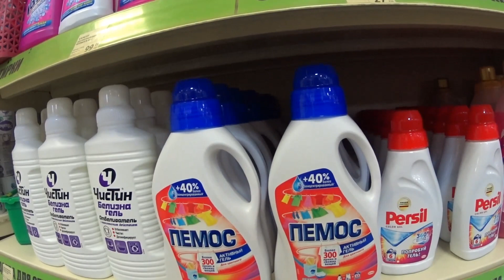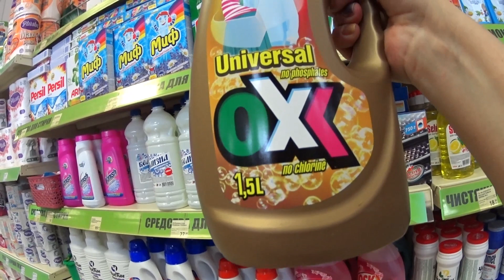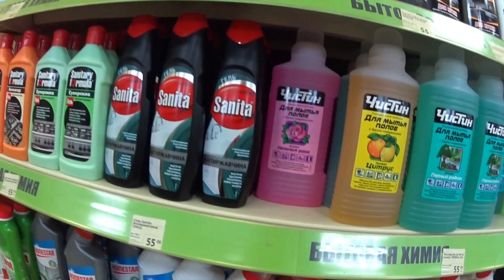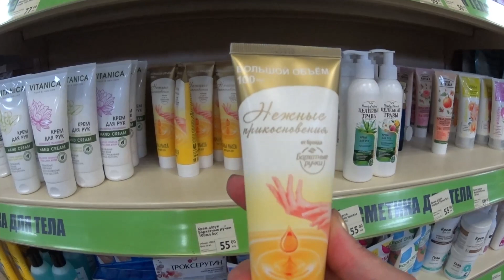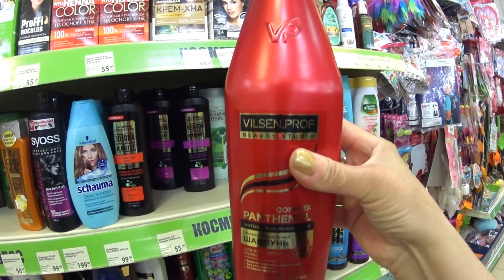FIX PRICE. ОЧЕНЬ МНОГО НОВИНОК НА ПОЛКАХ МАГАЗИНА ФИКС ПРАЙС.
FIX PRICE. - Пасхальные новинки на полках ФИКС ПРАЙСА. - Отвечаю на вопросы об отдыхе в Адлере. - Организация и хранение чая. Моя розовая посуда. - Адлер. Магазин СВЕТОФОР. ОГРОМНЫЙ ВЫБОР ТОВАРА. - Сочи. Адлер. Прощаемся с морем и на вокзал. - Сочи. Адлер. Выбираем южные сладости в подарок. - Сочи. Адлер. Олимпийский парк. Часть первая. - Сочи. Адлер. Солнечное утро. Завтрак.2 миллиона киви. - Сочи. Адлер. Изучаем территорию отеля Фламинго. - Адлер. Моя покупочка в магазине ПАВЛОВОПОСАДСКИХ платков. - Что в моём чемодане. Собираю вещи на море. - Идеальный рецепт салата с тунцом и овощами. - ФИКС ПРАЙС. Я в восторге от новинок. Обзор покупок. - РАСПРОДАЖА. БИСЕРНЫЕ ЦВЕТЫ ДЛЯ ВАС ОТ СВЕТЛАНЫ. - ВНИМАНИЕ. Вас снимают в примерочной магазина. - Завтрак - рыба, обед - роллы, ужин - рыба.Вот и день прошёл. - РАСПРОДАЖА.ШИКАРНЫЕ БИСЕРНЫЕ ЦВЕТЫ ДЛЯ ВАС. - Кулинария. Булочки СИНАБОН за пять минут. - Покупка семян цветов от Садового Эльфа. - Кофейное сердце в чашке. Точечная роспись. - Кулинария. Три коктейля для любимого. - Орхидеи будут цвести как бешеные. - Жизнь или смерть. Пробуем четыре шаурмы. - Йоркширские терьеры. Уход и содержание. - Сочи. Адлер. Рум тур по территории отеля. - Коллекция моих ПАВЛОВОПОСАДСКИХ платков. - Икона из алмазов. Красота своими руками. - РАСПРОДАЖА. ЦВЕТЫ ИЗ БИСЕРА РУЧНОЙ РАБОТЫ. - Мастер класс. Кофейный поднос своими руками. - ФИКС ПРАЙС нам в помощь. Чайный поднос. - ЖИЗНЬ ИЛИ СМЕРТЬ. Пробуем ФУНЧОЗУ. - Курочка в пиве. Получаю и отправляю посылки. - Йоркширские терьеры. Мои любимчики. - Кулинария. Салат "У самого синего моря." - Орхидеи будут цвести как бешеные. - Селёдка под шубой идеально круглой формы. - Икона из алмазов. Красота своими руками. - Как сделать рамку для картины своими руками. - Два способа засолить скумбрию. - Сочи. Адлер. Отдыхать - не работать.